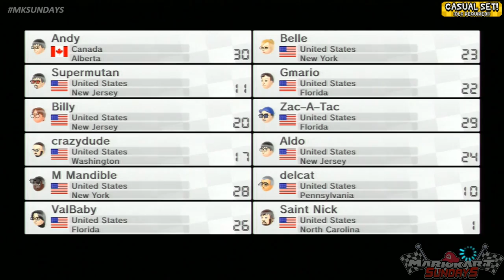Andy Wins His 66th Set (Mario Kart 8)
Highlight
From: August 9th, 2015